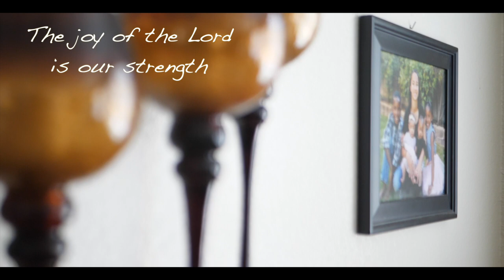Sunday Service :: Hug Life Family Vlogs - Day 2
Sunday Service with the Hug Family on Day 2 of coronavirus lockdown.

The Free Hugs Project is an initiative that promotes peace, inspires change and raises awareness of social issues.